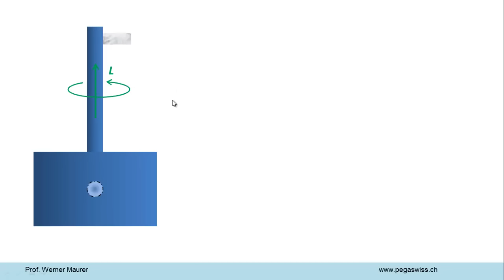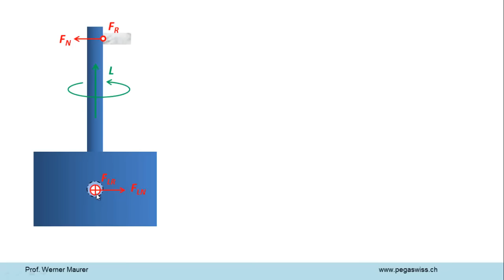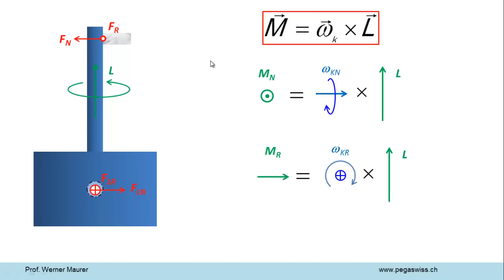Präzession beim Anschmiegkreisel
Der Anschmiegkreisel ist wohl eines der interessantesten Experimente aus der Sammlung des Technikum Winterthur. Doch wie erklärt man dieses Phänomen?